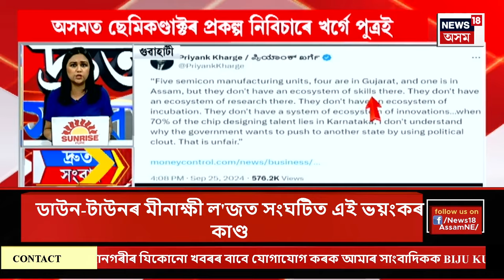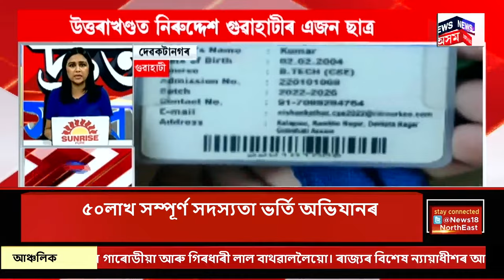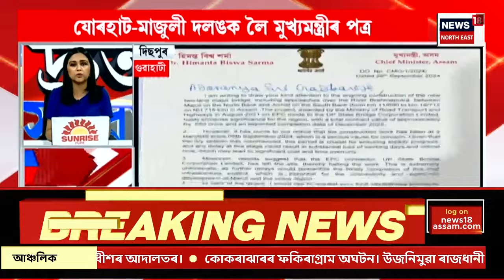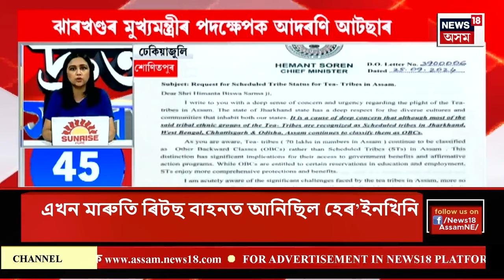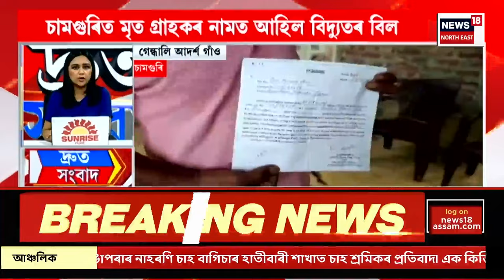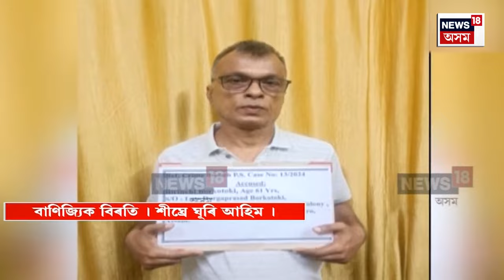SPEED NEWS : TOP 100 NEWS | ADRE নিযুক্তি পৰীক্ষাৰ বাবে ৰাজ্যজুৰি চলিব কেইবাখনো বিশেষ ৰে’ল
প্ৰাৰ্থীৰ সুবিধাৰ বাবে ৬খন বিশেষ ৰে’লৰ হ’ব চলাচল। প্ৰেছ বিজ্ঞপ্তিযোগে জনালে উত্তৰ-পূব সীমান্ত ৰে’লেৱেই |
0:00 Intro